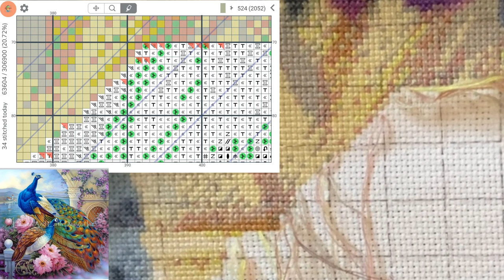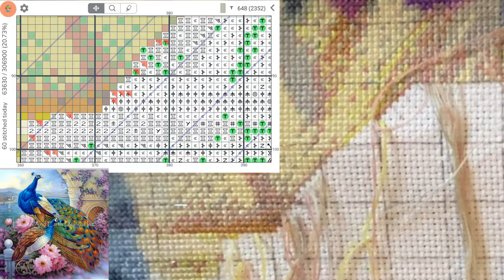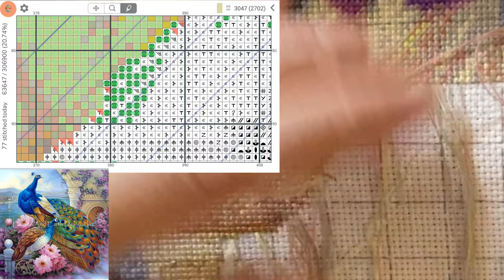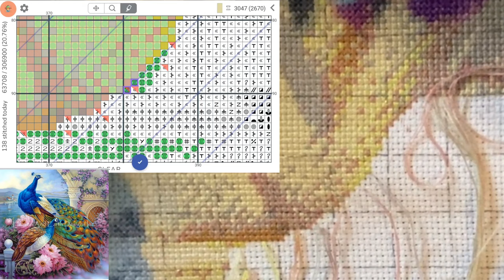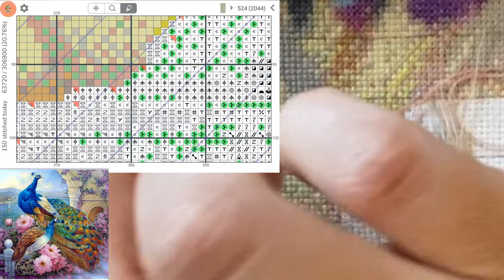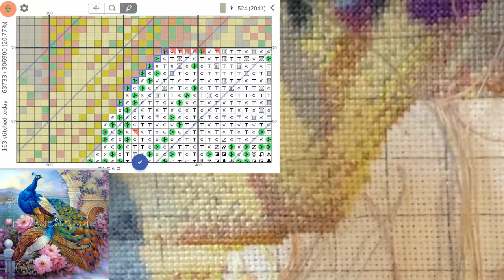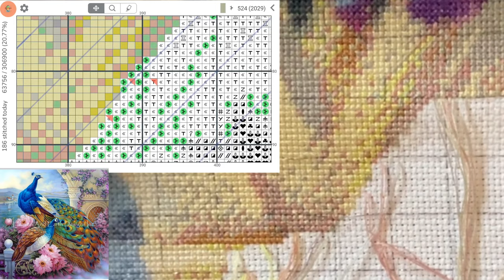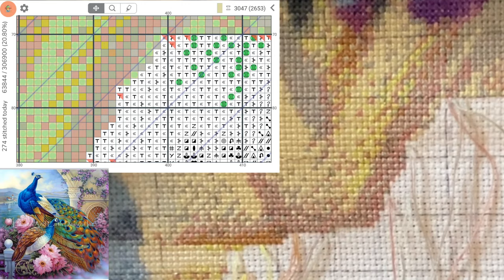Cross Stitch: Stitch With Me #193 (with talking)